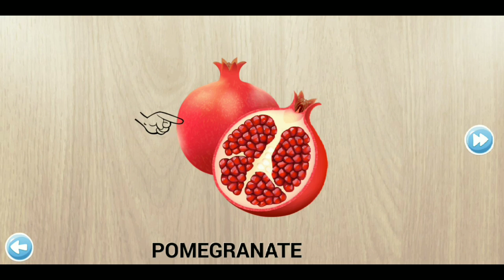Puzzle of # Food # Olive & Pomegranate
Kids puzzle # Food